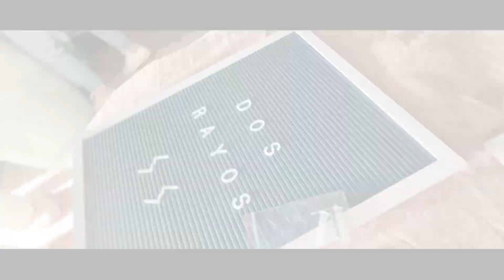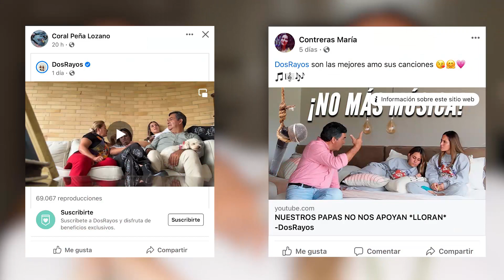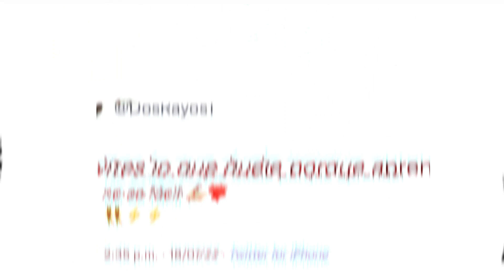LE PEGAMOS SU CELULAR A LA ESPALDA *SE ENOJA* -DosRayos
ESCUCHA NUESTRA MUSICA EN TODAS LAS PLATAFORMAS DIGITALES
ADA.lnk.to/Esencia

Estamos muy felices de que nos estés acompañando en este proceso, prometemos hacer cosas MUY divertidas para que esta familia crezca muchísimo más!